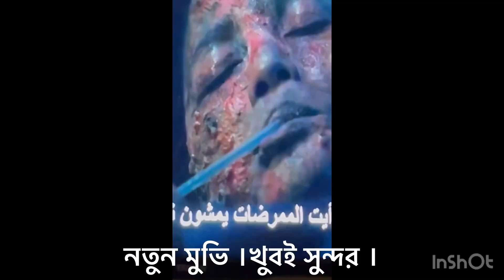New Horror movie 🍿 suscribe movie newhorrorstories2020 😛👍👍👀